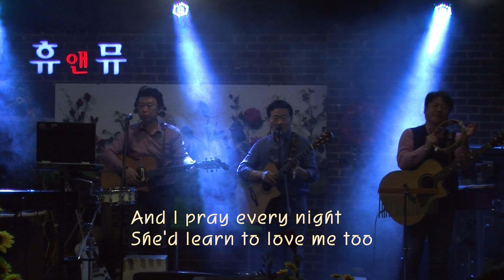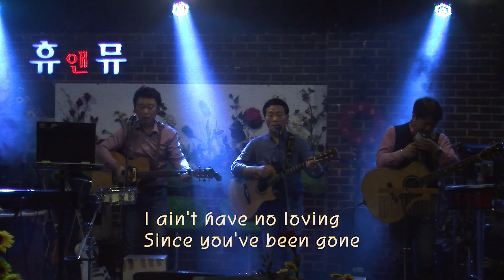Corina Corina (영화 '코리나 코리나' OST) 휴앤무 POPS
요양원 ,노인종합복지관, 장애인시설, 노래교실등 공공사회 시설과 거리  음악공연, 음악치료 노래교실 강좌를 통해 관객과 소통하고 공감하며 행복을 나누는 음악나눔 단체 휴앤뮤입니다.
마음으로 응원해주시면 "좋아요"와 "구독" 부탁드립니다. 감사합니다